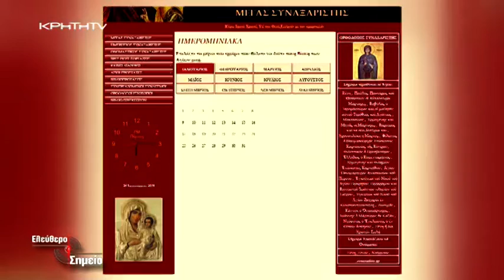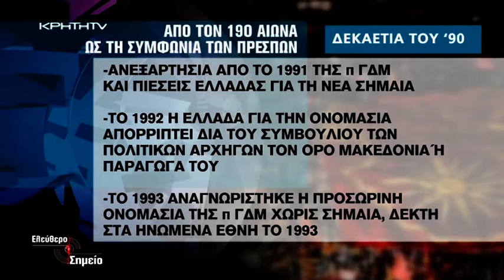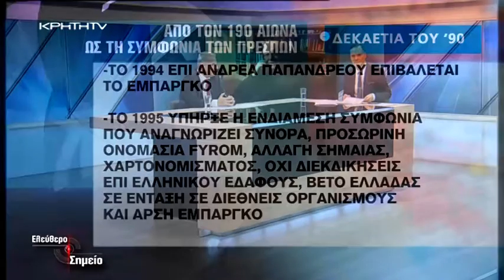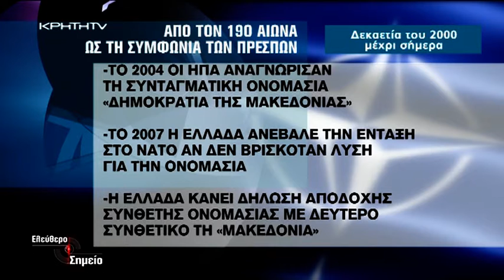Στο Ελεύθερο Σημείο ο αν. ΥΠΕΞ Γ. Κατρούγκαλος και οι Δ. Ξενάκης, Μ. Αχείμαστος, Αντ. Βγόντζας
Δύο καθηγητές του Πανεπιστημίου Κρήτης διασταυρώνουν τα ξίφη τους. Ο καθηγητής του Τμήματος Πολιτικής Επιστήμης Δημήτρης Ξενάκης από το studio και ο καθηγητής του τμήματος Κοινωνιολογίας Μύρων Αχείμαστος μέσω Skype αναλύουν ο καθένας από την πλευρά τους τη σημασία της Συμφωνίας των Πρεσπών. Είναι μια επωφελής συμφωνία για τη χώρα μας μελλοντικά; Πολιτικές παρεμβάσεις και συχνές συνδέσεις με το Ελληνικό Κοινοβούλιο ακριβώς πάνω στην κορύφωση της συζήτησης και την έναρξη της ψηφοφορίας για την κύρωση της Συμφωνίας των Πρεσπών.